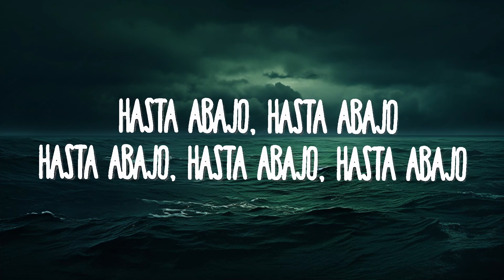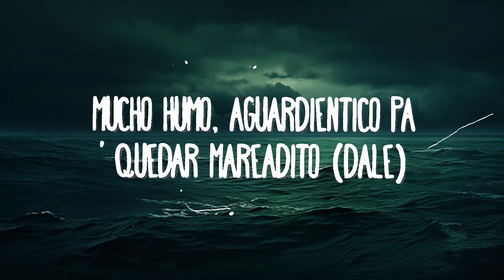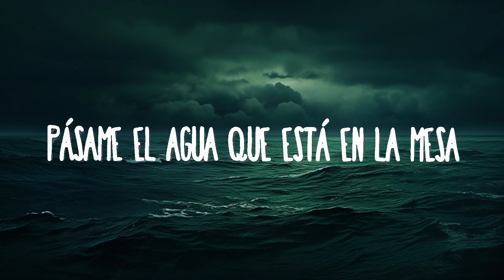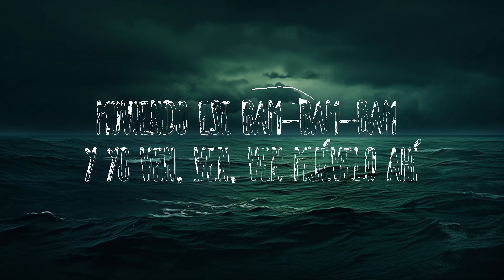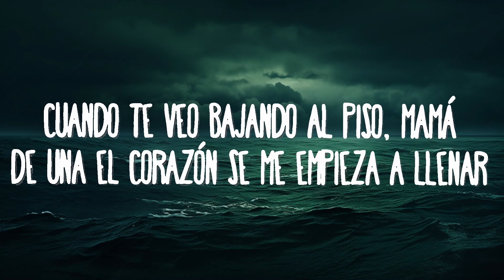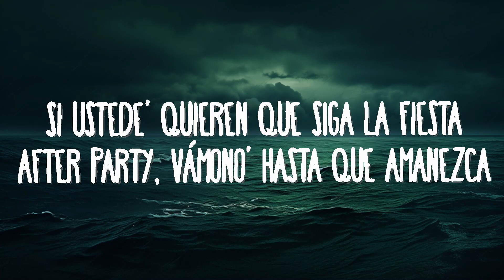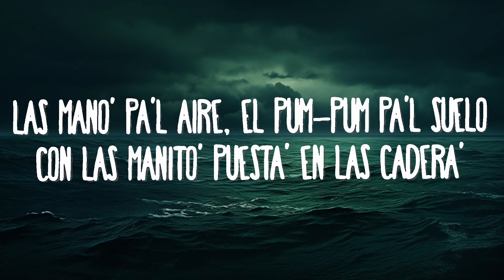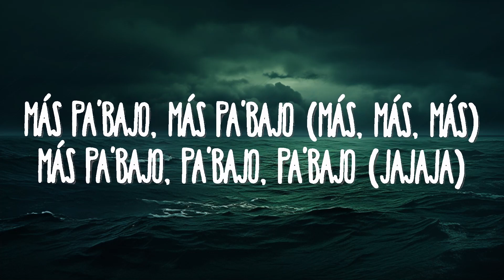KAROL G - WATATI (feat. Aldo Ranks) (From Barbie The Album) | 25 Min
KAROL G - WATATI (feat. Aldo Ranks) (From Barbie The Album)
» Descargar:

(Letra):
[Intro: Aldo Ranks & KAROL G]
Hello?
Yo, chica
Una vez más
El flaquito del swing
Watati, jejeje

[Estribillo: KAROL G & Aldo Ranks]
Papi, vamos a la disco pa' pasarla rico
Mucho humo, aguardientico pa' quedar mareadito (Quedé marea'o)
Y, papi, vamos a la disco pa' pasarla rico (Hey, hey, hey)
Mucho humo, aguardientico pa' quedar mareadito (Dale)

[Post-Estribillo: KAROL G & Aldo Ranks, Ambos]
Y, guau, dale hasta el suelo, que to' el mundo entero
Sabe que meneándolo tú ere' asesina (Jejeje)
Guau, dale hasta el suelo, que to' el mundo entero
Sabе que meneándolo tú еre' asesina (Ey)

Las mano' pa'l aire, el pum-pum pa'l suelo
Con las manito' puesta' en las cadera'
Paga quien lo mueve como quiera
Pero muévalo, pues

Hasta abajo, hasta abajo
Hasta abajo, hasta abajo, hasta abajo (Dale, pues)
Más pa'bajo, más pa'bajo (Más, más, más)
Más pa'bajo, pa'bajo, pa'bajo (Jajaja)

[Refrán: KAROL G & Aldo Ranks, Aldo Ranks]
Ese bam-bam-bam y yo ven, ven, ven
Muévelo ahí
Sé que estás activa y yo estoy al cien (Jejeje)
Vamo' a seguir
Moviendo ese bam-bam-bam y yo ven, ven, ven
Muévelo ahí
Sé que estás activa y yo estoy al cien
Vamo' a seguir

Mucho humo, aguardientico pa' quedar mareadito (Quede marea'o)

[Post-Estribillo: KAROL G & Aldo Ranks]
Sabe que meneándolo tú ere' asesina

[Verso 2: Aldo Ranks]
Cuando te veo bajando al piso, mamá
De una el corazón se me empieza a alterar
Los mane' en la disco me dicen: "Aldo representa"
La bichota tiene mambo en esas cadera'

[Refrán: Aldo Ranks]
Cuando empieza a menear ese bam-bam-bam y yo ven, ven, ven
Muévelo ahí
Sé que estás activa y yo 'toy al cien
Vamo' a seguir

[Verso 3: Aldo Ranks]
Bailando con la gente en la discoteca (Ja)
El humo, el aguardiente, ya no siento la cabeza
Pásame el agua que está en la mesa
Pa' tomármela todita porque me quiero refrescar
Si ustede' quieren que siga la fiesta
After party, vámono' hasta que amanezca

[Outro: Aldo Ranks]
Este es Aldo Ranks
Con la Bichota
Jejejejeje
¿Esto no lo esperaba', verdad?
Jajajaja
Colombia y Panamá